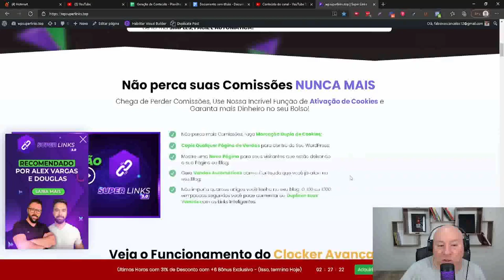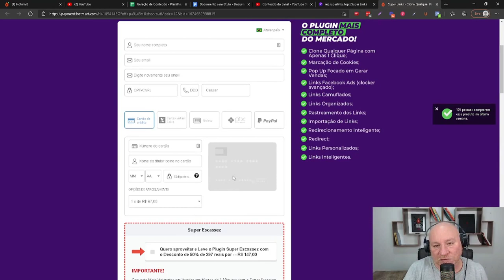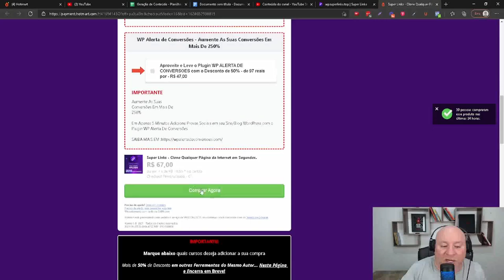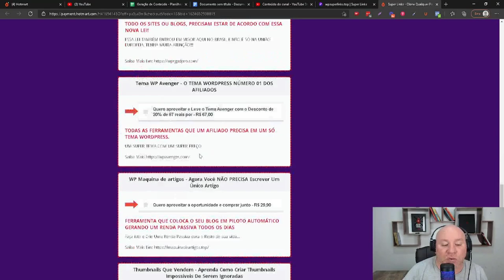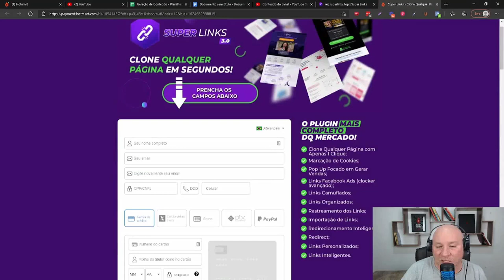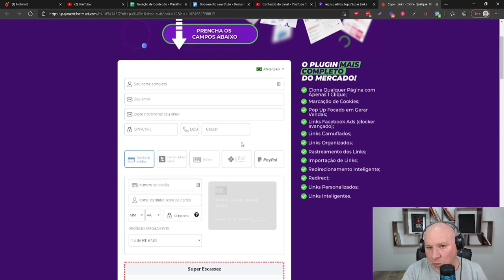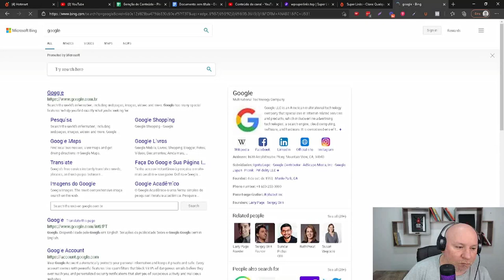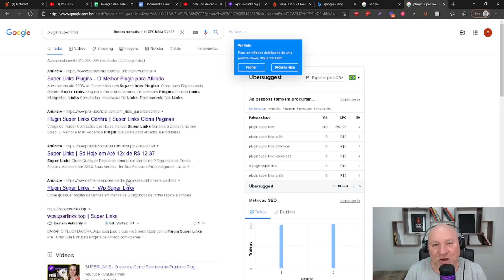Como Ganhar Dinheiro Promovendo o Plugin Super Links - Guia Passo a Passo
✅ Me Siga no Instagram : @fabiovasconcelos_oficial

🔻Vídeos para te Ajudar a Vender no Hotmart 🔻

Neste vídeo eu vou te dar algumas ideias de como você pode ganhar dinheiro dinheiro promovendo o Plugin Super Links...